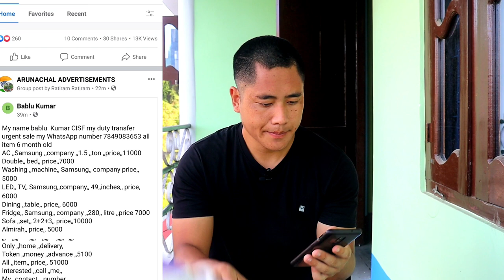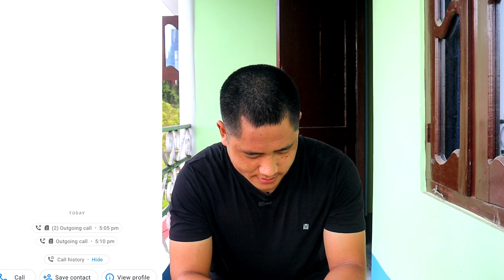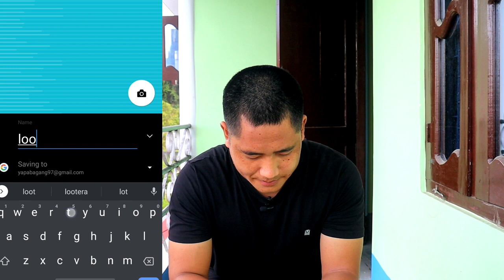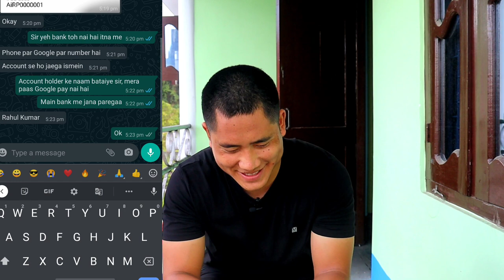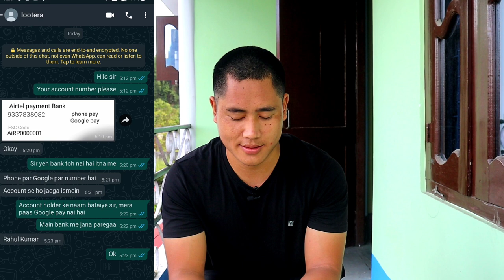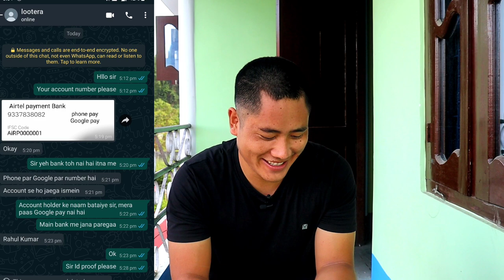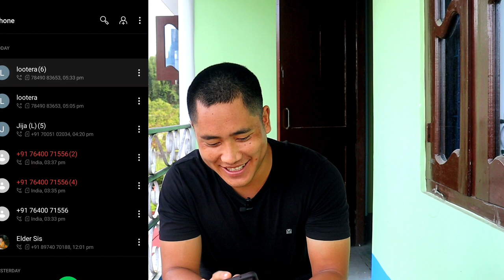सावधान Arunachal! | Indian Army के नाम से Facebook पर आपके पैसा कोई लूटना चाहता है⚠️ || Be careful🙏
It is very unfortunate that, there are some robbers who continuously looting or try to loot money from innocent people of Arunachal Pradesh. Robbers are Posting home items such as Freezer, AC, Sofa, beds, Almari etc in the bame of Indian Army, CISF and many more on Facebook groups which are created by the people Arunaachal Pradesh, such as Hamara Pyara Arunaachal, Arunaachal Advertisements etc. They are posting those items in cheap price by stating that, they transferred, so selling their home items for cheap price and promised to deliver at home by asking to pay delivery charges first.

COPY PASTE FROM FACEBOOK 👇👇👇
AC ,,Samsung ,,company ,,1.5 ,,ton ,,price,,11000
Double,, bed,, price,,7000
Washing ,,machine,, Samsung,, company price,,5000
LED,, TV,, Samsung,,company,, 49,,inches,, price,6000
Dining ,,table,, price,, 6000
Fridge,, Samsung,, company ,,280,, litre ,,price 7000
Sofa ,,set,, 2+2+3,, price,,10000
Almirah,, price,, 5000
Only ,,home ,,delivery,
Token ,,money ,,advance ,,5100
All ,,item,, price,, 51000
Interested ,,call ,,me,,
My ,,contact , ,number, ,

I have been seeing this for about 2 to 3 months, but today I decided to call them and record it live infront of you, as a responsible son or  brother or as a responsible youth of the state, to spread awareness among all the people of Arunachal Pradesh.

                ***NOTE***
This video is made to spread awareness among the people of Arunachal Pradesh and prevent them from Robbery.